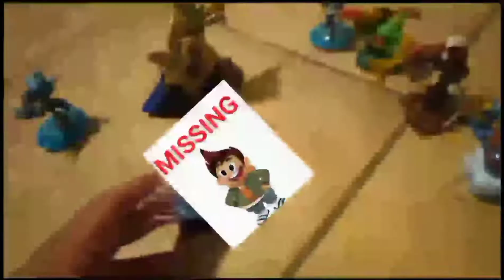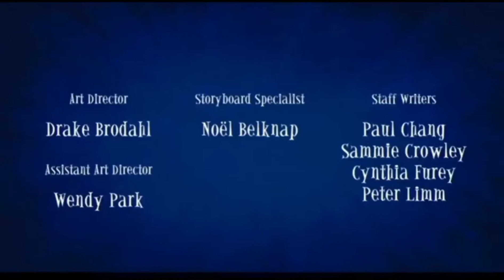TEENAGERS AND KIDS SECRET AGENCY SUPERHEROES S5E12 M❤LLY MCGEE JOIN US THE TEENAGERS AND KIDS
Molly and her dad Mr McGee Molly McGee trying to find his brother Darryl McGee his missing then Molly McGee saw them the teenagers and kids Secret Agency superheroes showing the join the teenagers and kids Secret Agency superheroes Save the Day